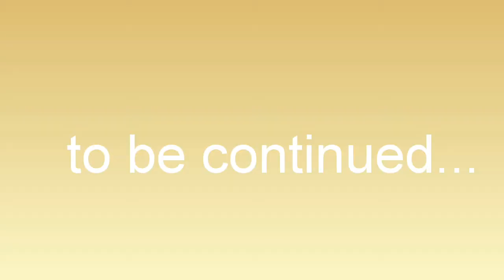The nerd and the singer (ep2) {GLMM}